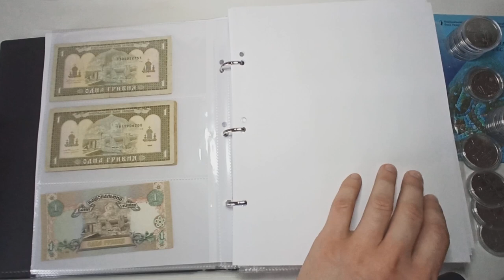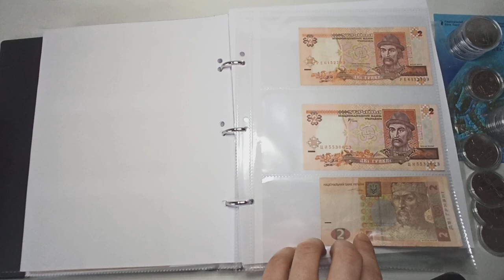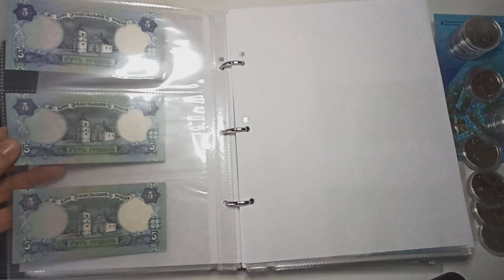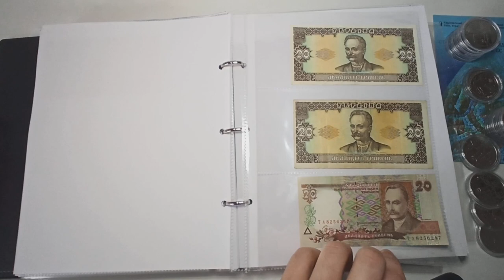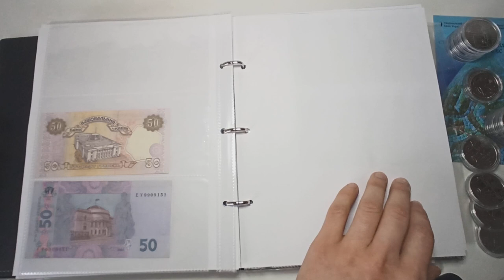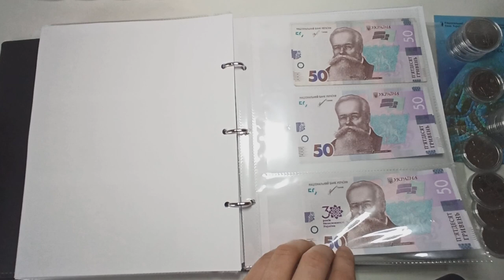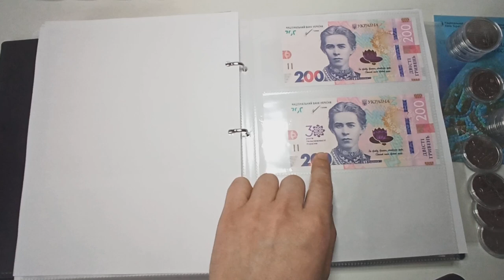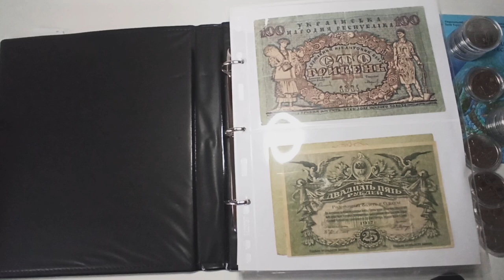Колекція банкнот України 1992-2022 роки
Колекція складається з обігових банкнот України попередніх періодів, які вже виведені з обігу, сучасних обігових банкнот та колекційних екземплярів.

для формування свого електронного каталогу або колекції банкнот можна використовувати сайт